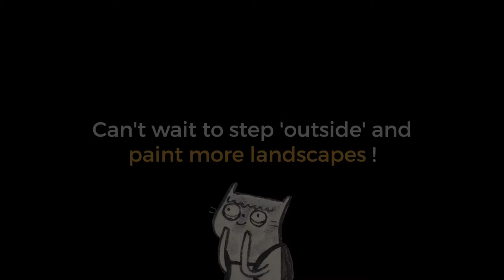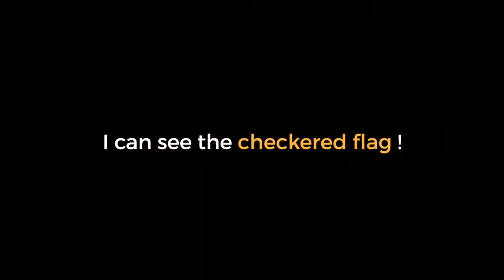Little Book Project | notes 5 of 13 (children's book illustration - gouache)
..let's visit the paint gym kitty..
...and learn the value of a warmup sketch...

Music
"Divertissement - Pizzicato (from the ballet Sylvia)" | "Fig Leaf Rag"